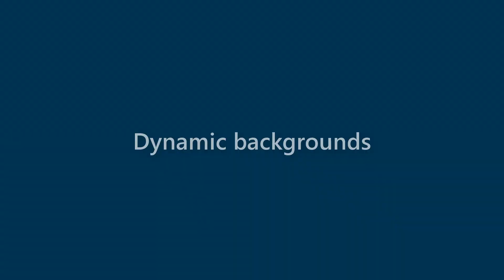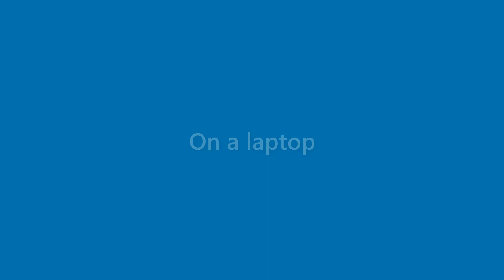Sean Gilbert - appearance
Name Look - Sean Gilbert - appearance. In this video we present "Sean Gilbert" name look and feel in various scenarios.
This video will cover:
How does "Sean Gilbert" look as a personal letterhead?
How does "Sean Gilbert" look on a business card?
How does "Sean Gilbert" look on a computer/laptop screen?
How does "Sean Gilbert" look with different background colors?
How does "Sean Gilbert" look with various fonts?